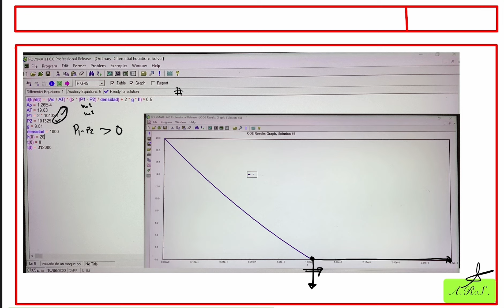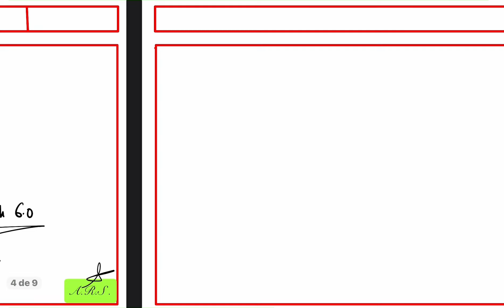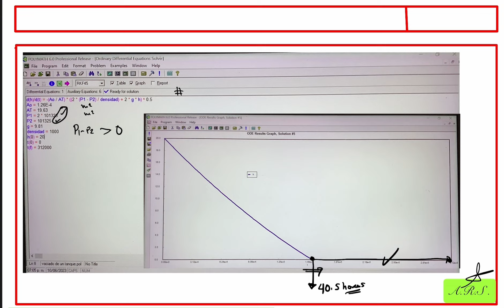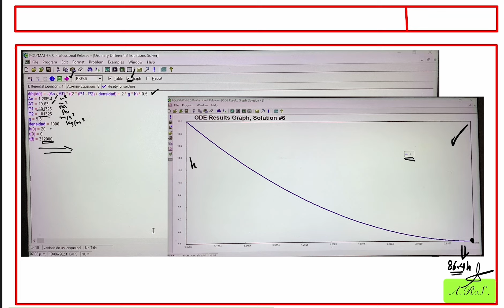Balance de materia. EGEL-PLUS IQUIM. Bernoulli.Vaciado de un tanque presurizado.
Se desarrolla un ejemplo para el modelo diferencial del tiempo de vaciado de un tanque cilíndrico presurizado.